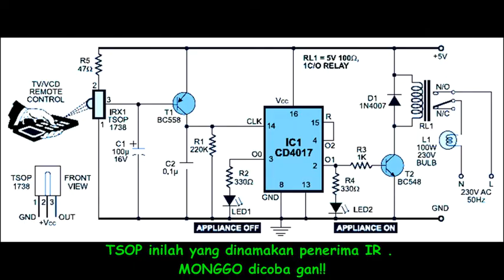Mudah membuat LAMPU REMOTE KONTROL DENGAN REMOTE TV dari barang sederhana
oleh : rodli fasya muhammad (akun FB)
LAMPU REMOT ini menggunakan sensor inframerah yang biasa dipakai dalam aplikasi TV remot. nah komponen yang saya gunakan sangat mudah didapat yaitu :
fittingan lampu bekas,
BOTOL plastik untuk bodi alat,
rangkaian elektronika penerima sensor dari remote,
adaptor 5 volt yang saya masukkan di dalam untuk suplai listrik rangkaian, saya dapat dari bekas charger HP yang ga kepake, ...
relay 5V DC untuk menyaklar listrik PLN untuk menghidupkan LED / LAMPU LHE jika dipasang di fittingan.

aplikasinya sangat mudah dan dapat dipake di ruangan anda,
Jarang yang bisa dijangkau remot adalah lebih dari 20meter saat saya ujikan kemarin2  dan tanpa halangan alias langsung :) lumayan kaan?
 MONGGO silahkan dicoba dirumah gan, dan silahkan komen jika pengen tanya2 apapun yang saya tau pasti di balas jika ada kesempatan pastinya hehehe. oke
SALAM TUTOR !